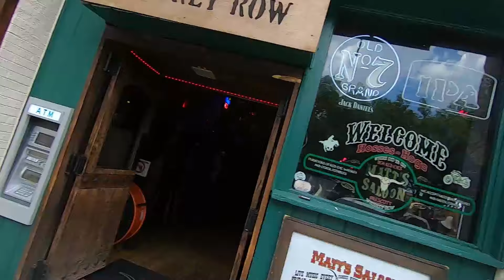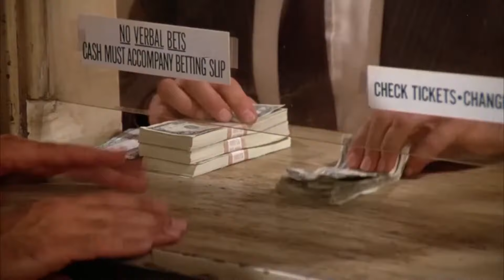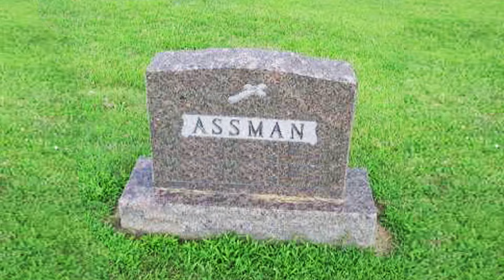TREACHERY, HATRED, VIOLENCE & ABSURDITY